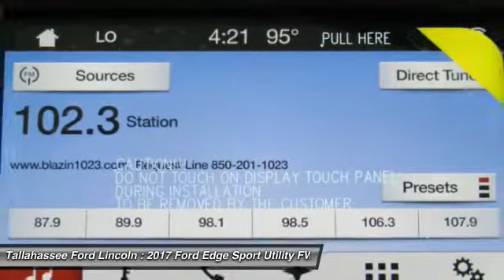2017 Ford Edge Tallahassee FL 81448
2017 Ford Edge SEL - $35538

243 N. Magnolia Drive

The 2017 Ford Edge is taking crossovers to a whole new level. The SE, SEL, and Titanium models offer both the remarkable 245hp 2.0L EcoBoost engine giving you plenty of low-end torque for acceleration and passing, and the 280hp 3.5L Ti-VCT V6 for best in class power. The bold Edge Sport model makes use of a fiery 315hp 2.7L V6 EcoBoost engine to deliver tons of torque and power. A new SEL Appearance Package adds flair including eye-catching 20 inch wheels. Available in all-wheel drive or front-wheel drive, the Edge can help you maintain your cruising distance, change lanes and back out of parking spaces. The turbocharged, direct-injection 2.0L EcoBoost I-4 engine with 6-speed automatic transmission, offers standard auto stop-start technology to help deliver up to 30mpg hwy. Outside, aggressive front and rear fascias combine with a bold black grille, unique headlamp treatments, oval-shaped chrome exhaust tips and jaw-dropping 18-20inch alloy wheels to give any Edge the look that backs it all up. The Limited model is just one example of the interior luxury experienced in the new Edge. Available advanced technology like ultrasonic sensors detect vehicles and objects in your blind spots while a front-facing camera gives you a peek around corners at slow speeds. Available Enhanced Active Park Assist adds the ability for Edge to help you with perpendicular parking too. Utilizing the vehicles twelve ultrasonic sensors, Edge will scan for suitable parking spaces, and will assist in backing the vehicle into the spot.